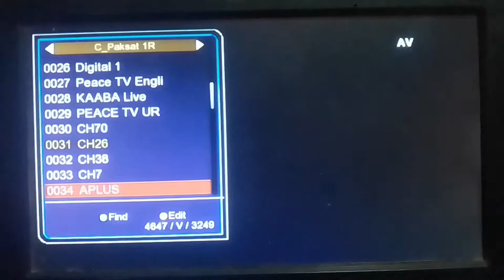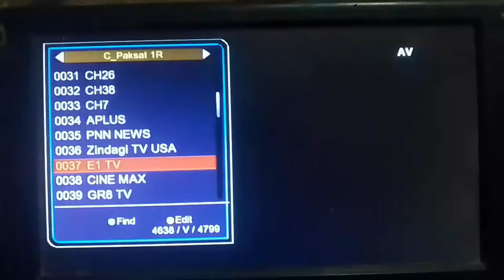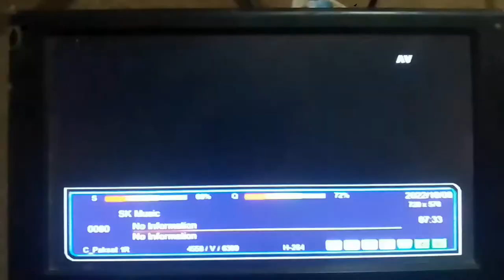indian channel test free on 4feet dish antenna latest update 8_10_2022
Pitara tp 3958 v 6400
pitara punjabi free on paksat38e